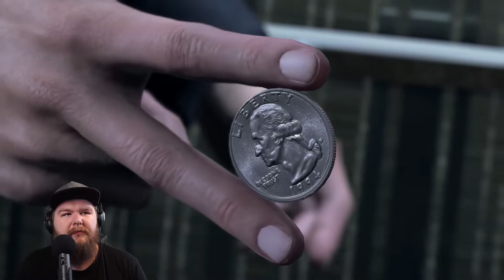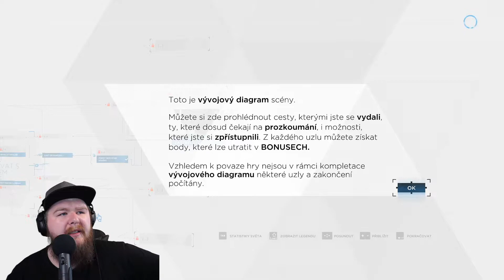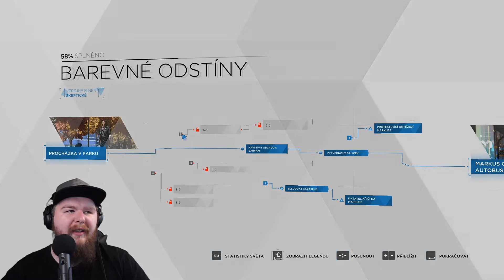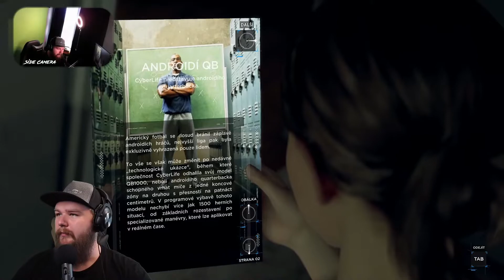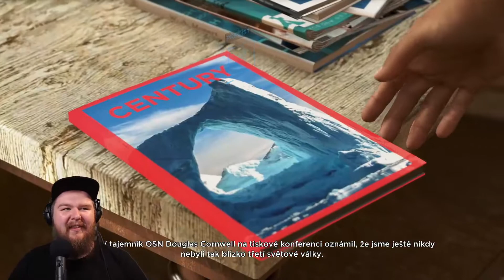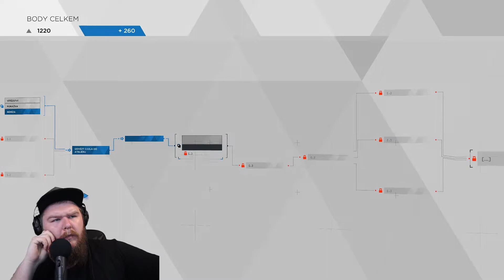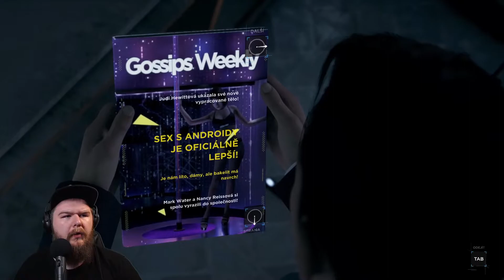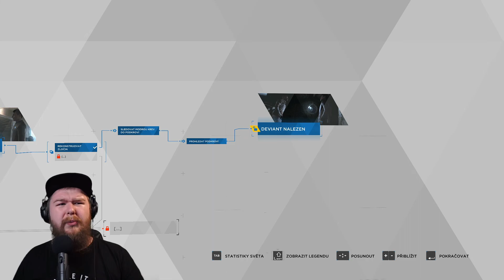FÍZL MĚ NEMÁ RÁD! / Detroit: Become Human / Part 1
🌠Záznam ze streamu! Je to můj first feel, nikdy předtím jsem to nehrál. Hra se mnou kroutí od samotného začátku. Zatím jeden z nejlepších herních zážitků vůbec.🌠

📷 Kamera: Sony A6000 &  AverMedia LGX2
🎙 Mikrofon: Rode M3 & Scarlet solo Gen3

🎸 Hudba v outru: Bobby Richards - TAK